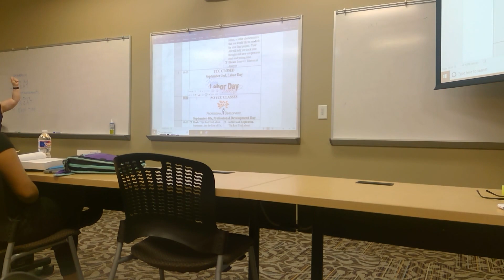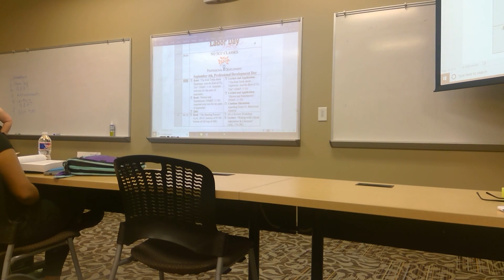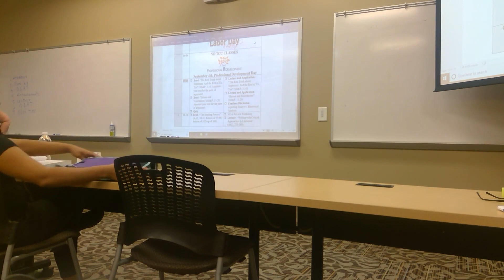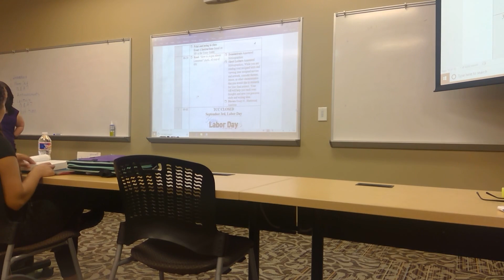ENGL 1213 Part 1